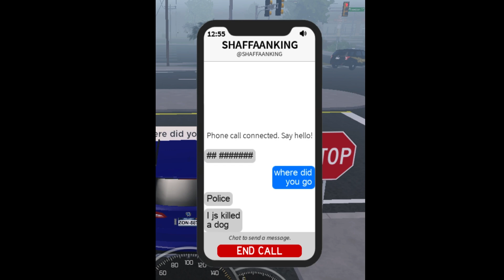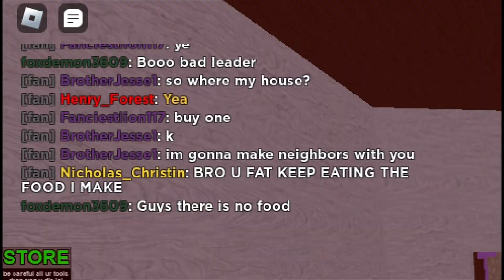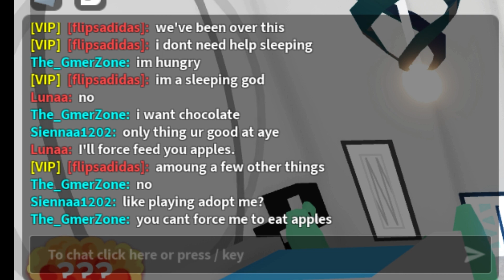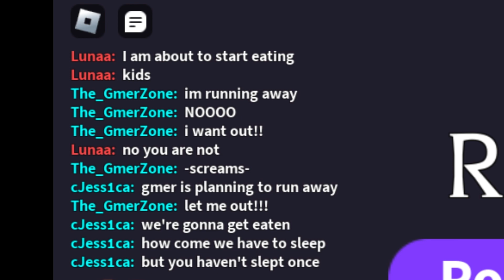random screenshots - RP games (part 1)